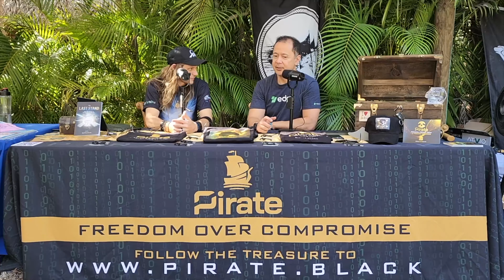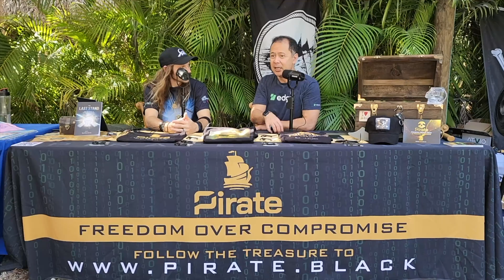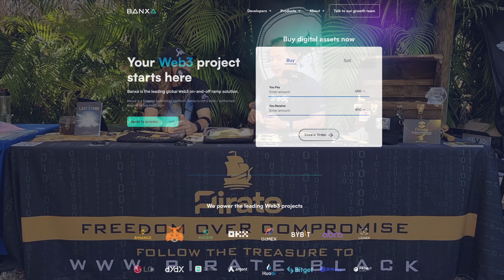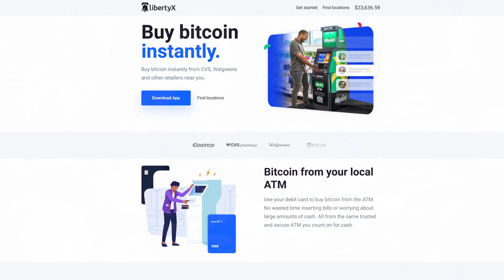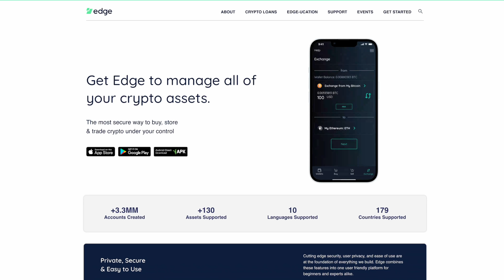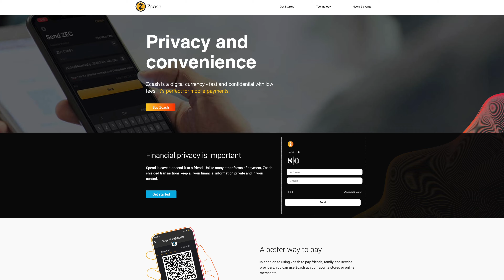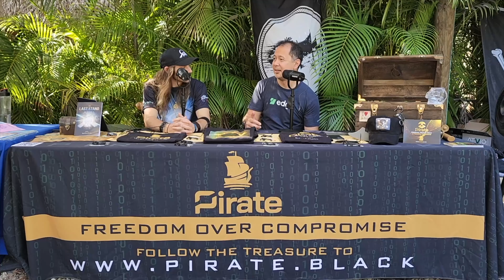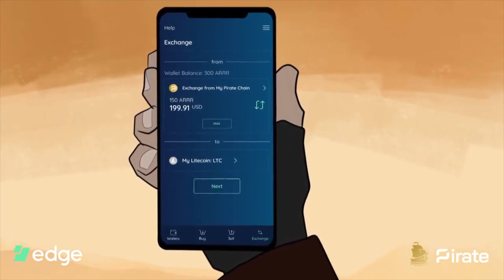Announcing Pirate Chain on Edge Wallet from Anarrrchapulco With CEO Paul Puey | $ARRR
In this rare and exciting interview, the artist behind The Last Stand (Legend of LooTz), Matt Welsh (@BLUVNBU) interviews CEO Paul Puey on the highly anticipated addition of Pirate Chain (ARRR) to Edge wallet. Watch now for an inside look at the process to make this happen and the ocean of possibilities that is now available.

Pirate Chain (ARRR) is a 100% private send cryptocurrency. It uses a privacy protocol that cannot be compromised by other users activity on the network. Most privacy coins are riddled with holes created by optional privacy. Pirate Chain uses zk-SNARKs to shield 100% of the peer to peer transactions on the blockchain making for highly anonymous and private transactions.

Intro video by @BLUVNBU
Outro video by @DailyDoseOfPirateChain